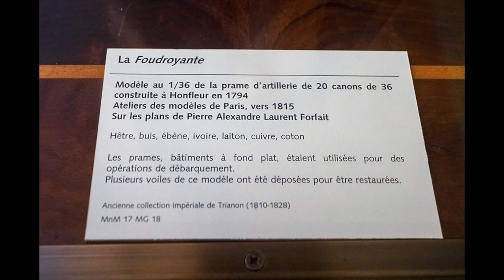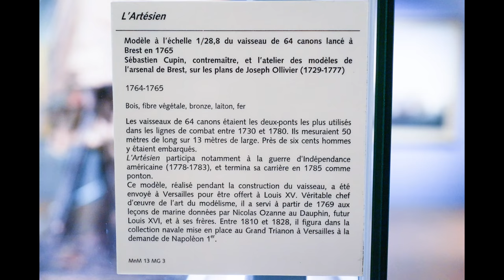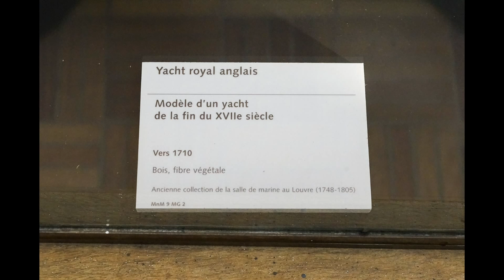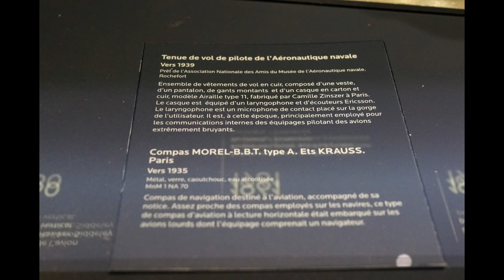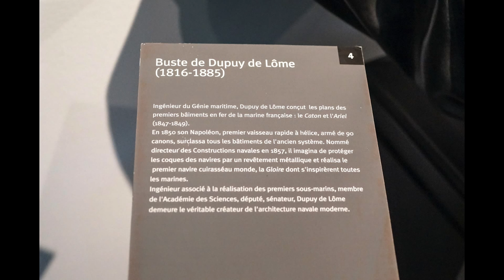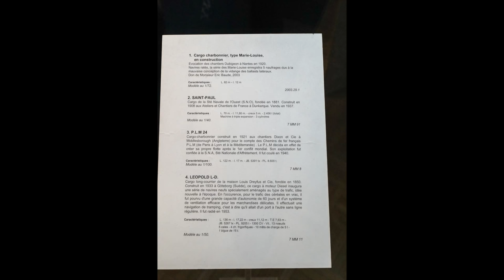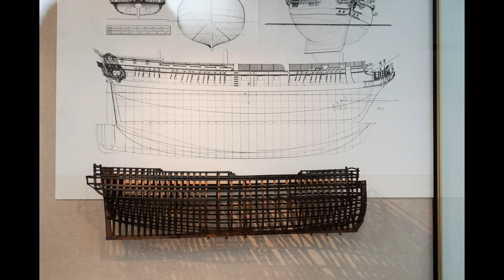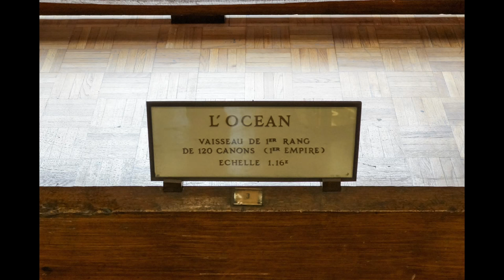Musée national de la Marine